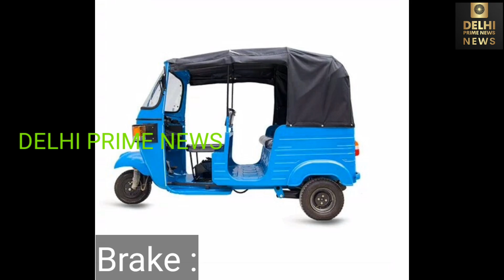NEW ELECTRIC THREE WHEELERS Auto Rickshaw Auto Videos Auto Video Rickshaw Electric Auto rickshaw2022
Public

electric three wheeler auto ricksha
Electric three wheeler
Electric auto rickshaw price

1 mahindra treo 2.0
2 mahindra treo 2020 model
3 mahindra treo yaari
4 mahindra treo zor price
5 mahindra treo auto
6 mahindra treo yaari 2020
7 mahindra treo malayalam
8 mahindra treo price
9 mahindra treo 2.0
10 mahindra treo 2.0 malayalam
11 mahindra treo modified
12 mahindra treo review
13 mahindra treo e rickshaw

14 mahindra treo battery
15 mahindra tractor
16 mahindra thar 2020
17 mahindra thar
18 mahindra bolero
19 mahindra xuv300
20 mahindra marazzo
21 mahindra thar mankirt aulakh
22 mahindra thar 2020 new model
23 mahindra scorpio 2020
24 mahindra bolero 2020
25 mahindra alturas g4
26 mahindra
27 mahindra xuv 500 new model 2020
28 mahindra scorpio
29 mahindra three wheeler
30 mahindra three wheeler scooter
31 mahindra three wheeler auto
32 mahindra three wheeler bs6
33 mahindra three wheeler tempo
34 mahindra three wheeler auto bs6
35 mahindra three wheeler bike
36 mahindra three wheeler scooter price in india
37 mahindra three wheeler loading
38 mahindra three wheeler price
39 mahindra three wheeler pickup
40 mahindra three wheeler electric
41 mahindra three wheeler auto price

Other queries

Bajaj Auto
Bajaj RE EV
Bajaj Re
Bajaj electric auto
electric autos
Bajaj RE
bajaj auto
e-rickshaws

flipkart india
electric
transportation
e2o
Electric Vehicles
Amazon
Flipkart
mahindra electric
mahindra beema cover
mahindra bima
New Technology
Technologie
Battery Technology
Li_thium_battery
loan finance
Electric rickshaw
Mahindra treo top speed
battery rickshaw
e rickshaw
e rickshaw price
exshowroom price
onroad price